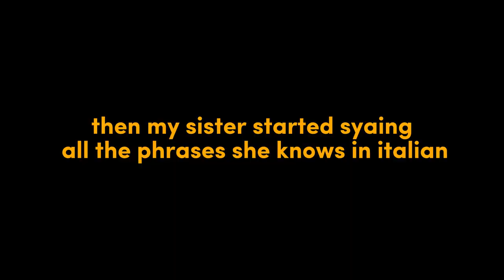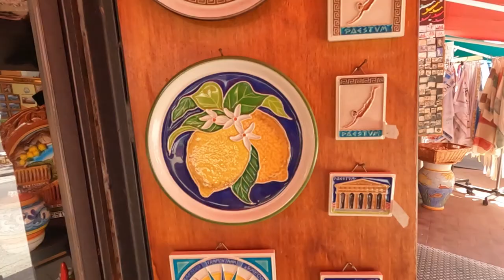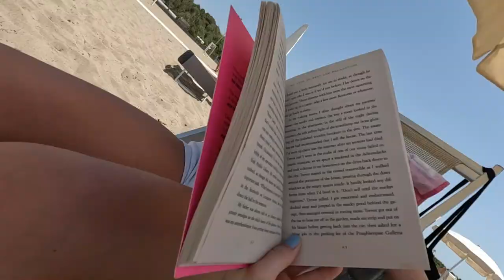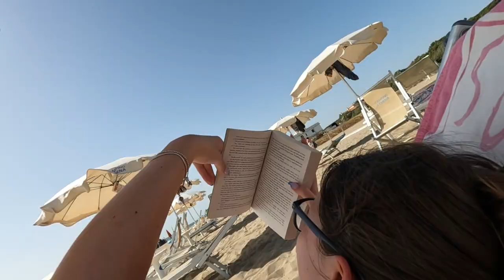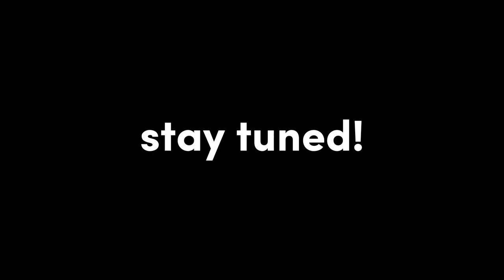italy vlog (ancient ruins, eating the best gelato, the sea) ep.2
In an attempt to immortalize our family holiday to Italy, I decided to vlog it :)) This is part two of a series of vlogs about our trip and includes picturesque landscapes, delicious food and beautiful places.

sister's ig: @domnitaaa

0:00 intro
0:07 leaving napoli
1:01 the resort
2:08 the ruins
3:20 10/10 dinner
4:51 day 3
5:58 beach time
6:53 watching the sunset
7:21 delicious dinner
7:52 outro (next episode preview)